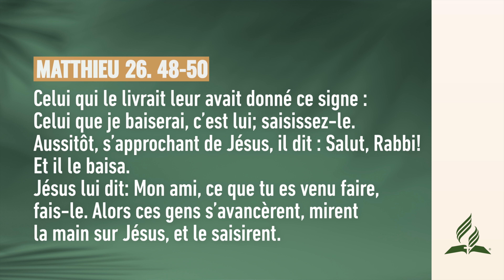Le baiser de Juda | Pensée du Jour ✅ | adventisteffn 🙏🏼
Le baiser de Juda | Pensée du Jour ☀️ | 2024

✅ Playlists recommandées